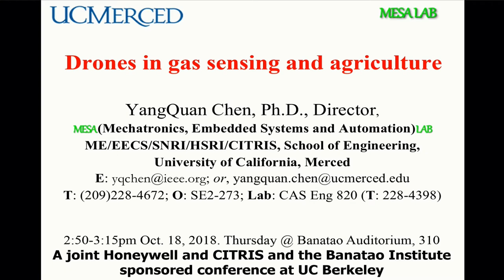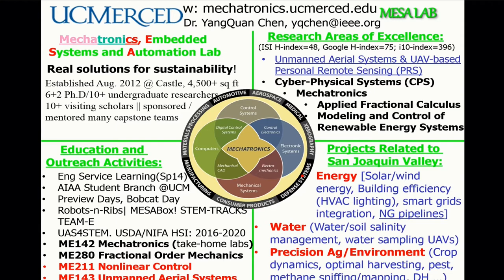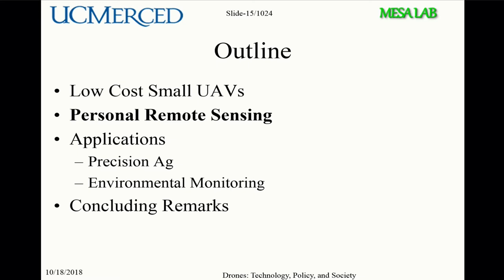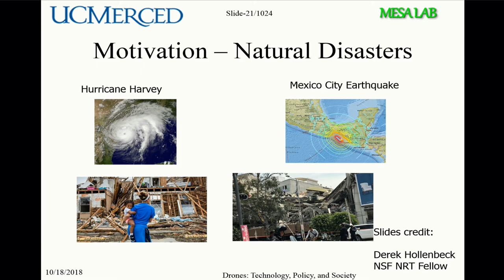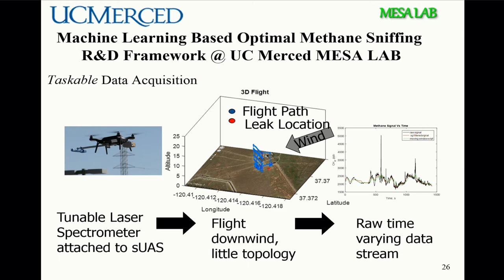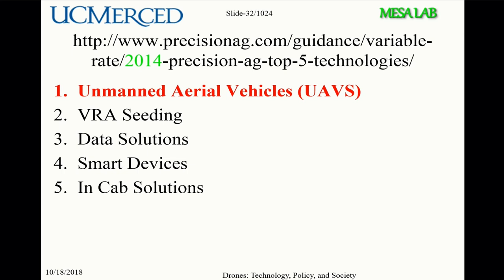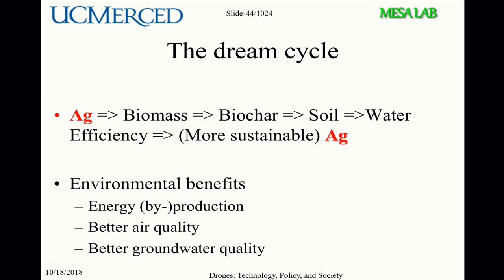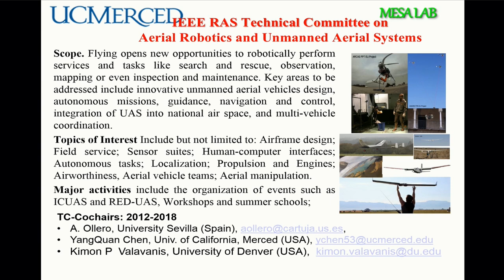Drones in Gas Sensing and Agriculture, YangQuan Chen, Professor, UC Merced